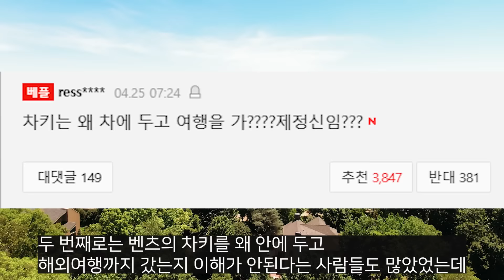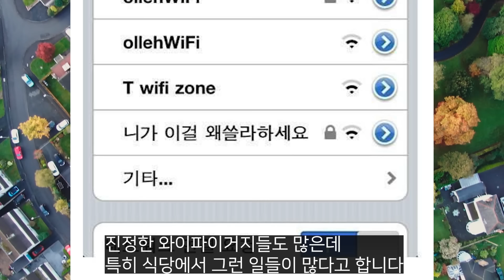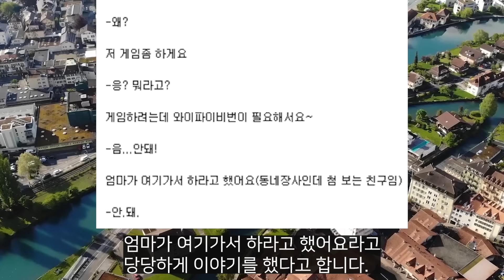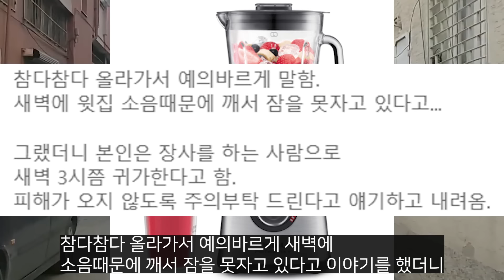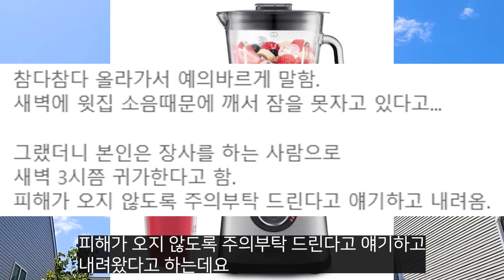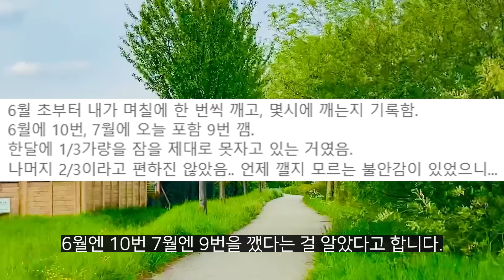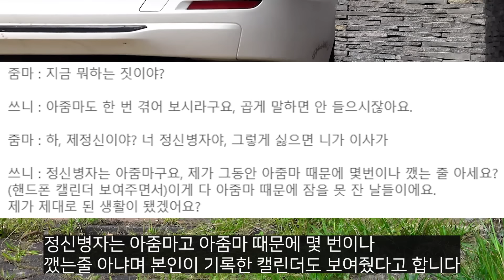이웃사촌 잘못만나 생긴 레전드 사건들 part2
이웃입니다.